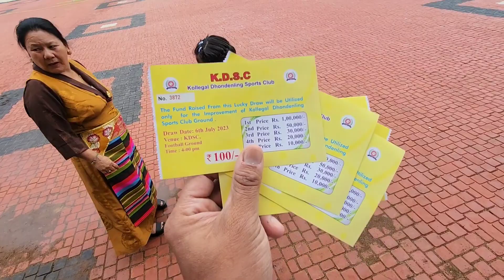Kollegal Trunkar || His Holiness 88th Birthday Celebration ||Tibetan YouTuber ||Tibetan Vlogger 2023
Kollegal Trunkar || His Holiness 88th Birthday Celebration ||Tibetan YouTuber ||Tibetan Vlogger 2023Indian two brothers || Tibetan YouTuber ||Tibetan Vlogger tibetan gorshey #2023